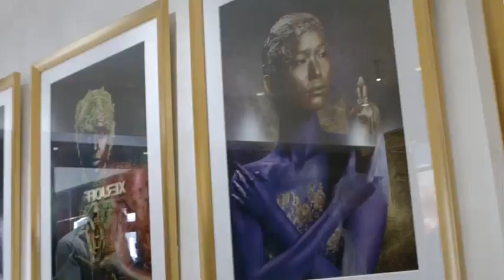XJ Milan Boutique Inauguration